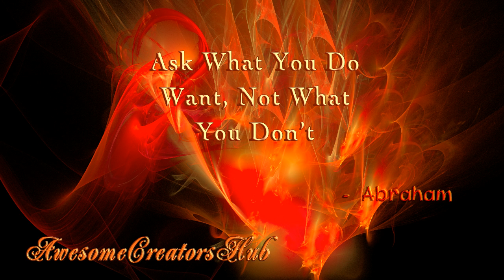Abraham Hicks: Ask What You Do Want, Not What You Don't